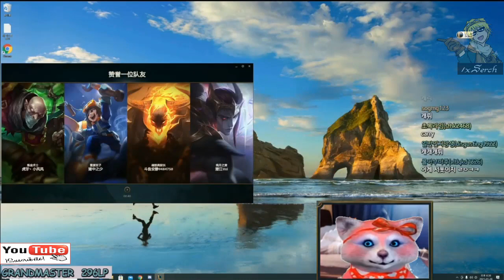¡DOPA DESTROZA A UN SYLAS MID EN HIGH-ELO! - Dopa Subtitulado En Español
Si te gusta y deseas apoyar mi contenido puedes realizar una donación al canal a través de el siguiente enlace estaré totalmente agradecido!